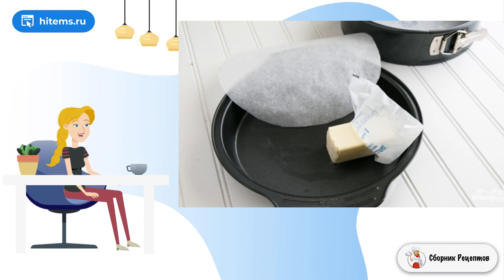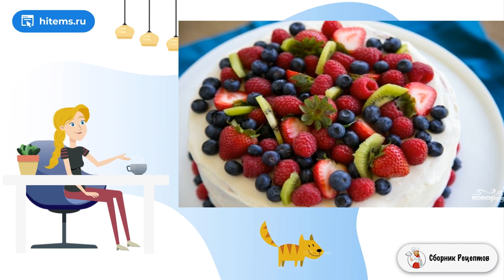Бисквитный торт с фруктами и творожным кремом. Рецепт условиях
В поисках аппетитного праздничного десерта рекомендую остановить свой выбор на этом. Перед вами потрясающий и совсем несложный вариант, как приготовить бисквитный торт с фруктами и творожным кремом.

Ингредиенты:
Яйцо — 6 Штук,
Сливки — 1 Стакан,
Творожный сыр — 450 Грамм (можно просто творог),
Сахарная пудра — 3/4 Стакана,
Ягоды — По вкусу,

Рецепт приготовления в домашних условиях, Пошаговый рецепт с фото, Очень рецепт с фото, Пошаговый рецепт, Простые рецепты в домашних условиях, Рецепты простых блюд, Вкусные рецепты с фото пошаговые, Готовить дом, Вкусные рецепты с фото пошагово,